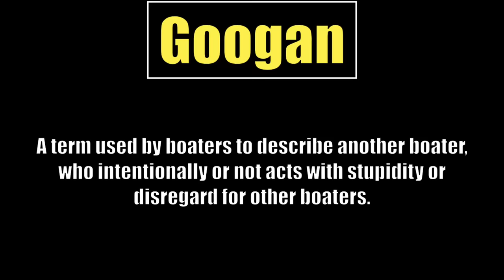Hitting the Sandbar at Speed Not Fun!! | Googan's of the Week